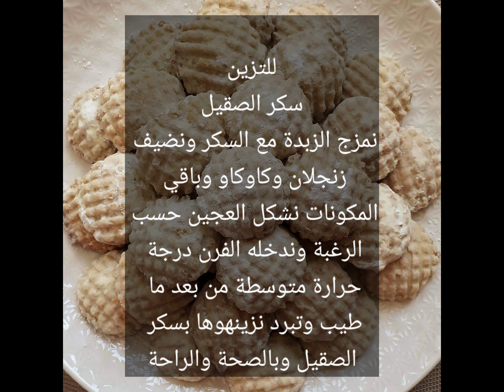حلوي سهله ل دواز اتاي